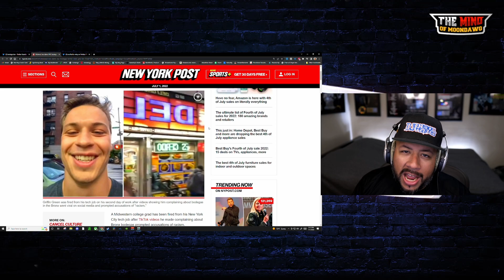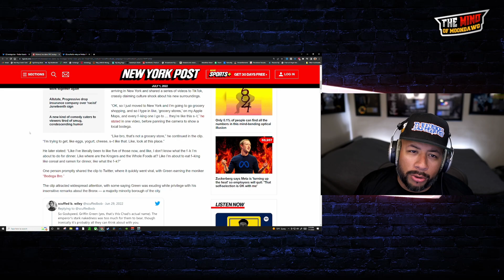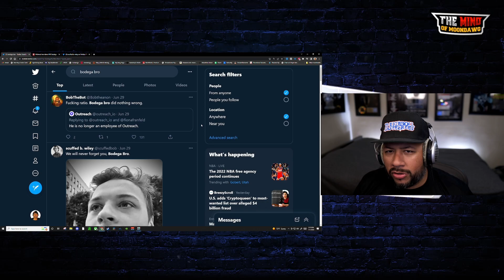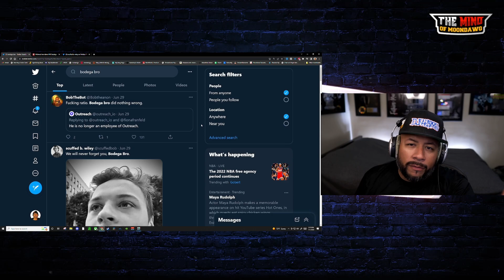Hold This "L" Bodega Bro - The Story of Griffin Green.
Bodega Bro got cancelled. Do you think it was deserved or is Cancel Culture out of control?

🎯Help me hit my 1k Sub goal!

bodega bro, bodega bro response, bodega bro original, bodega bro original video, griffen green, bodega bro cancelled.